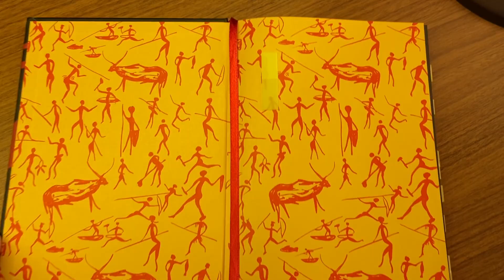CORAÇÃO DAS TREVAS (Um clássico e sua importância histórica) | BOOK ADDICT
O que eu achei do livro Coração das trevas (1899), de Joseph Conrad!
Adquira o livro:
Na Amazon